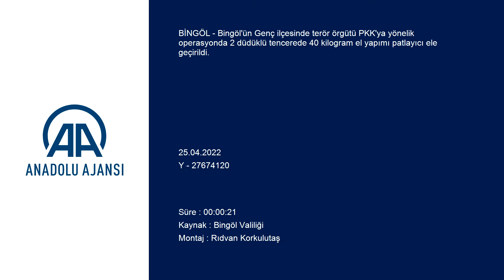Bingöl'de 2 düdüklü tencerede 40 kilogram el yapımı patlayıcı bulundu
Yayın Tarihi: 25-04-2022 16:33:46